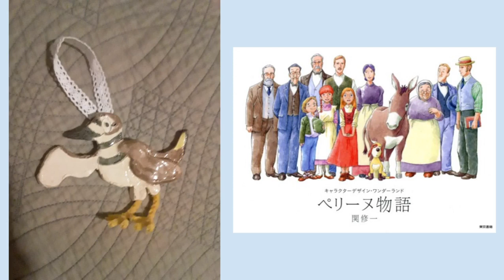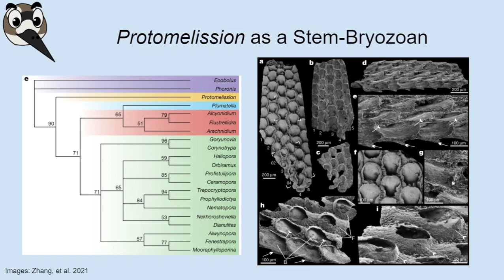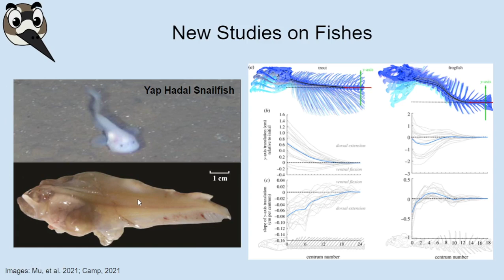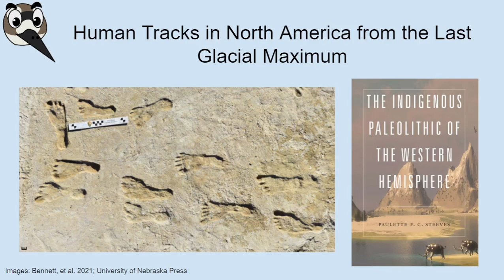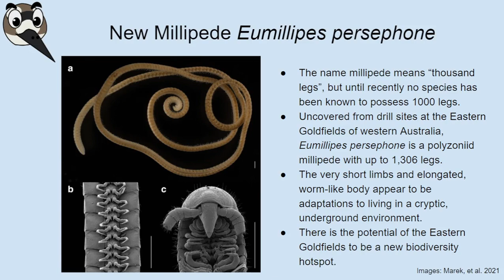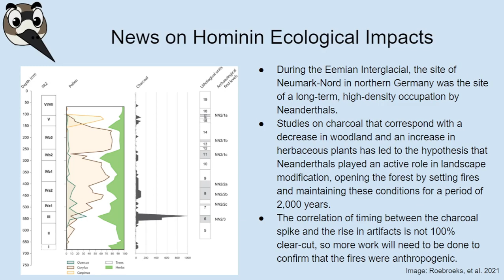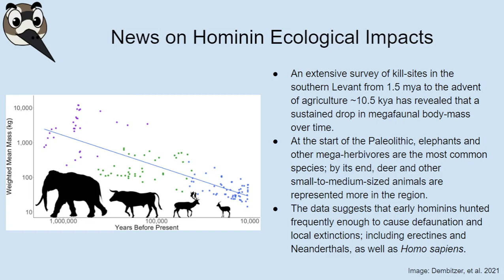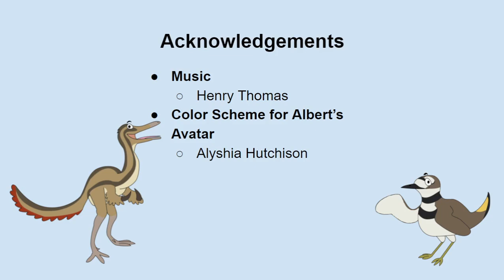Nature News: 2021 Roundup (Feat. Dec. 2021 Highlights)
Happy new year! In our first episode of 2022, we discuss some of our favorite natural history news from 2021, with special focus on the first known millipede with over 1000 legs, a strange new ankylosaur with a spiky tail, how extinct hominins shaped their environments, and when placental mammals originated.

Contents
00:00 Intro
2021 roundup
32:40 Locomotion of orthoconic cephalopods
35:23 Anatomy of Scutellosaurus
38:48 Carnivory in the western false asphodel
41:54 Evolution of hearing and vision in theropods
44:20 Giant plumose anemones eat ants
46:59 New enantiornithean Yuornis
49:15 Protomelission as a stem bryozoan
52:25 Juvenile specimen of Archaeorhynchus
55:04 New ant Strumigenys ayersthey
58:18 Eogruids and ergilornithids as stem ostriches
01:02:23 Deuterostome monophyly disputed
01:07:23 Phylogenetic position of Nesotrochis
01:10:25 New studies on fishes
01:15:32 New Oligocene hawk Archaehierax
01:17:31 New studies on extinct elephants
01:23:48 Origins of sweet taste perception in songbirds
01:27:41 North American human tracks from Last Glacial Maximum
01:34:31 Adaptations for wing-propelled diving in dippers
01:39:07 New fossil human skulls
01:45:10 New tanager Heliothraupis
Dec. 2021 highlights
01:50:21 New millipede Eumillipes persephone
02:01:54 New ankylosaur Stegouros elengassen
02:14:40 Ecological impacts of extinct hominins:
02:39:13 Divergence times of mammals